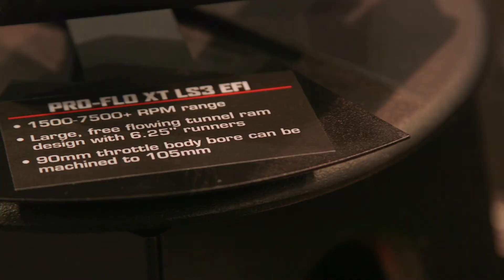Edlebrock Pro-Flo XT - LS3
The Pro-Flo XT LS3 EFI intake manifold is engineered with a large plenum and 6.25" tapered runners to deliver maximum horsepower and a broad torque band from 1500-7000+ rpm. It features a 90mm throttle bore opening that can be ported to 105mm as needed.